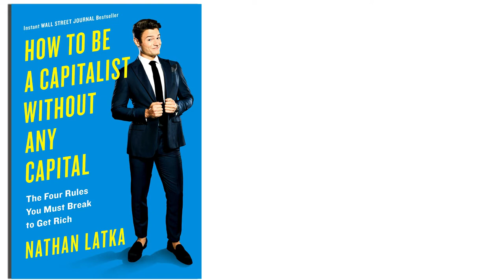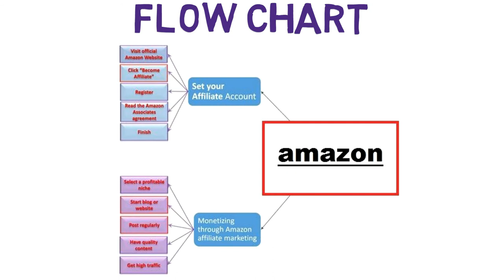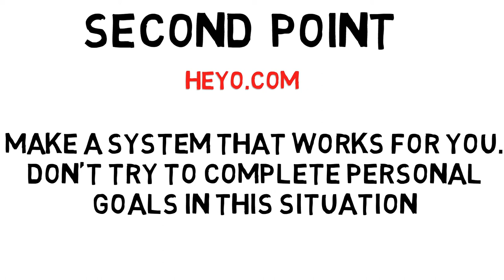How to get Rich: Self-made millionaire Nathan Latka | Book summary in Hindi| Audiobook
How to get Rich: Self-made millionaire in Hindi Audiobook .  Book Summary in Hindi.Audiobook

How to Be a Capitalist Without Any Capital: The Four Rules You Must Break to Get Rich. You don't need to be university educated, have money, be creative, or even have an idea to get rich. You just need to be willing to break the rules.

Watch the video till the end for details